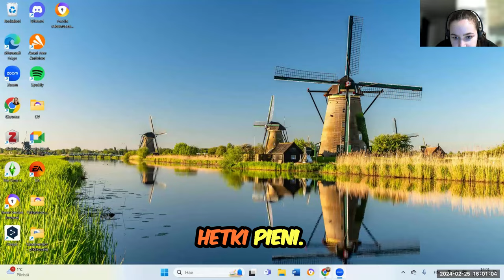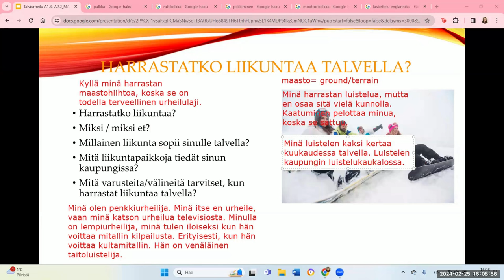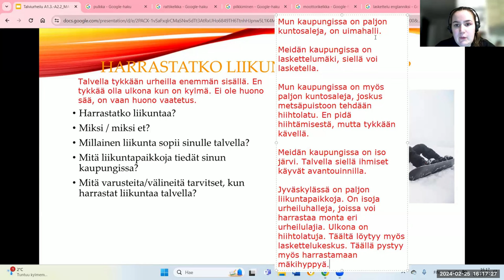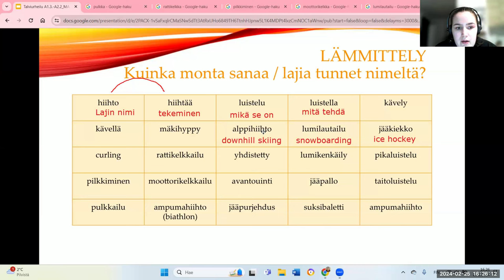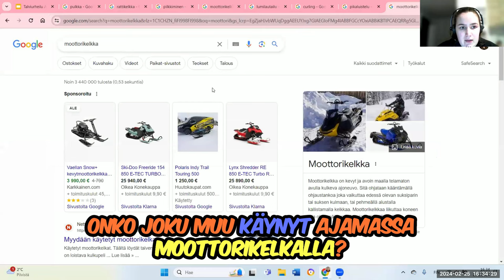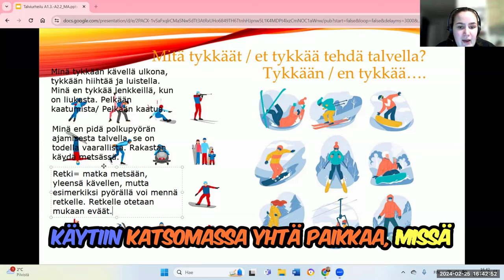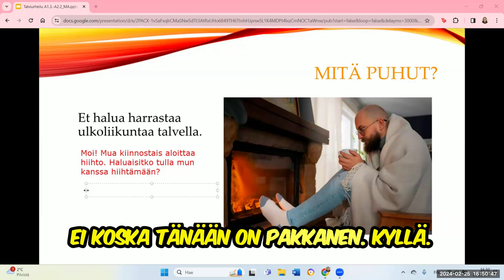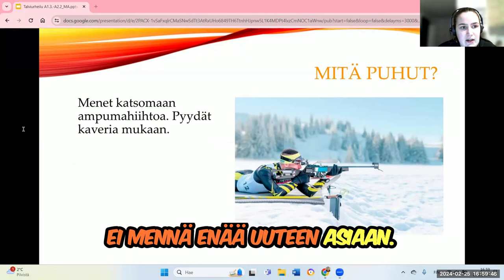Opi suomea! Talviurheilu (Beginner 2 - Intermediate)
Teema Theme: Vapaa-aika
Osateema Part theme: Talviurheilu
Taso Level: Beginner 2 - Intermediate